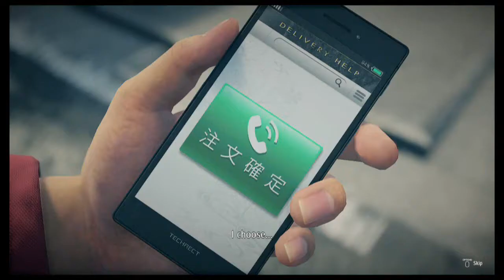Yakuza Like A Dragon Walkthrough (Chapter 9): House of Cards & Wrecking Ball Crane Battle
Bleach Japan is now being helped by the yakuza? How is that honorable?